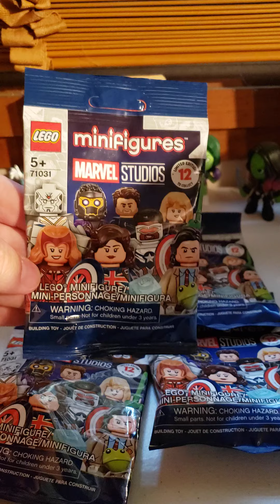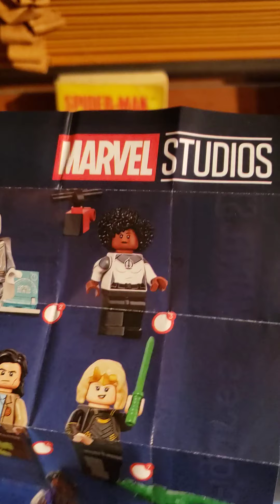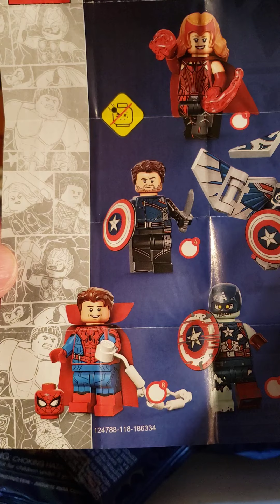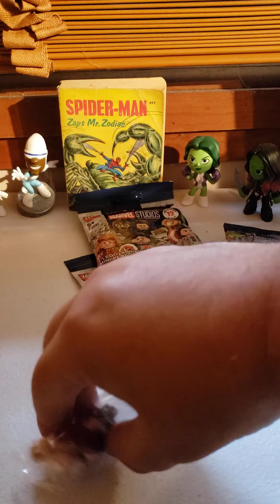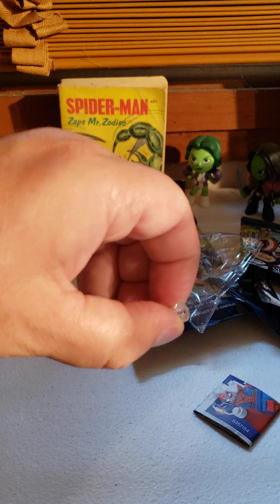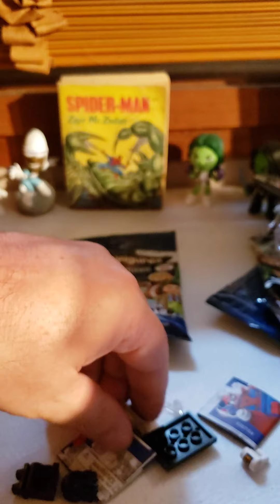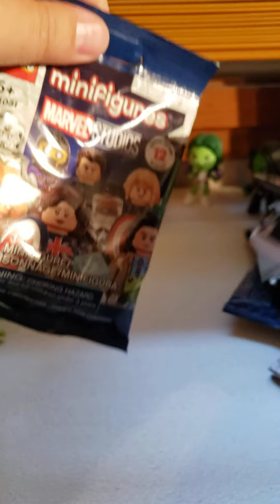Lego Marvel Studios Blind Bag Mini Figures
Today we have a little different opening than usual. We have some Lego Marvel Studios blind bags. Nice selection of figures in these and Lego mini figs are always cool.

If you'd like to see more of the boys check out their Hot Wheels channel: Darylryan65